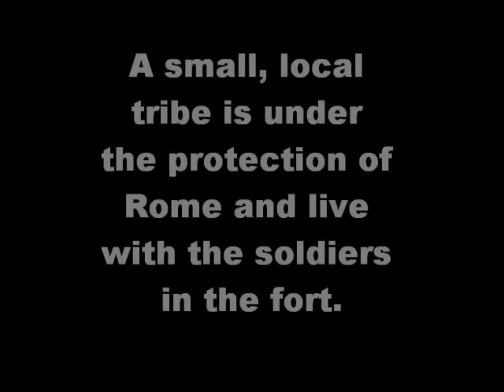The Tribe - A Rome Total War Machinima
Foreword: A big shout out to all the people that made the mod Roma Surrectum 2 for rome total war, also to Jon Brooks for the great music he made! A young chieftain faces certain doom when a formidable carthaginian force beseiges the roman fort at Lugdunum. By the way sorry about the blue text, I tried to get it out the way, but Ive never used move cam before!